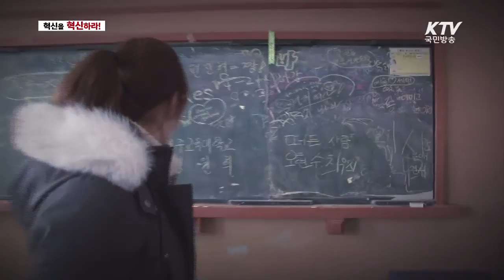버려진 곳을 벌어들이는 곳으로! 이색 카페, 식당의 아이디어!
버려진 공간이 가지고 있는 힘! 컨셉과 디자인의 힘!
매일 똑같은 데이트 똑같은 음식만 먹었던 우리!
시간이 만들어놓은 폐교 폐건물이 이색 공간으로 찾아왔다!